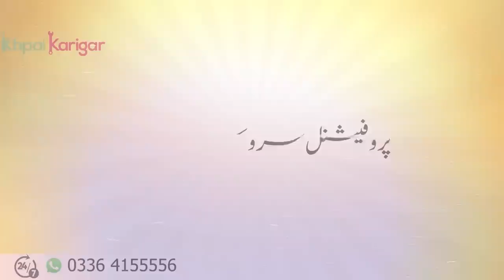Da Olas Faryad With Shahid Khan||(139)Aamolas#faryadtv#Shamshadtv#Lemartv#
faryad tv